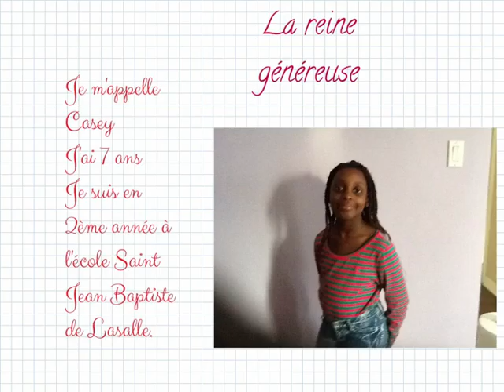Casey, 2e année, St-Jean-Baptiste-de-la-Salle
Concours TIC 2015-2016, école St-Jean-Baptiste-de-la-Salle